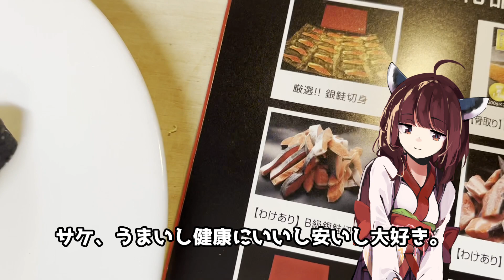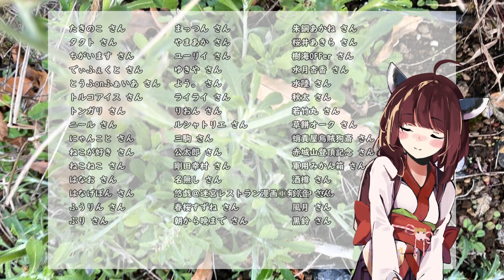【思い切って野草を食べてみよう】チチコグサモドキさんで「ホイル焼き！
今後も「野草きりたん」のツイートを募集しています。
みんなで野草と触れ合えたら嬉しいです。

「野草きりたん」でツイート待ってますね...！

野草きりたんのブログ (ヤソウノススメ)

立ち絵素材（宣伝）
ダウンロードページ(PIXIV FANBOX)

使用しているおススメの野草判別アプリ（PictureThis）
‎「PictureThis：撮ったら、判る-1秒植物図鑑」をApp Storeで

欲しいもの

I'm waiting for a tweet with "YasoNoSusume" ...!

Sansai (Japanese Edible Wild plant) blog
(Yaso No Susume)

Recommended wild plants discrimination app (PictureThis)
"Picture This: Take a picture, you will understand-1 second botanical picture book" on the App Store
you take a picture-Understand-1 second Botanical picture book / id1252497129

I usually draw and paint on Twitter.